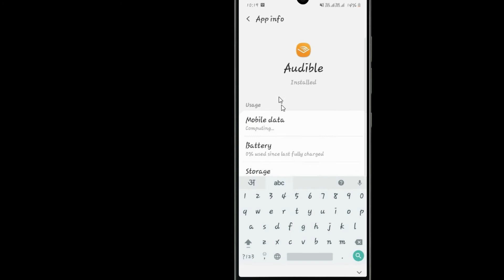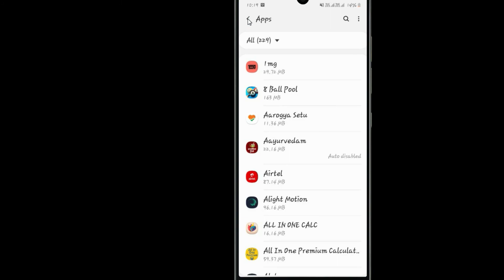How to Fix Audible Not Working Problem Android & Ios - Not Open Problem Solved | AllTechapple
With the help of this video you can easily fix Audible not working on your mobile phone. Please follow the same procedure which is very helpful for resolving this problem to run the app again.